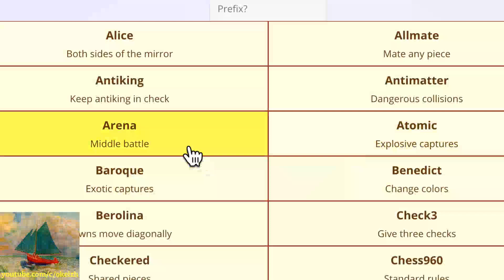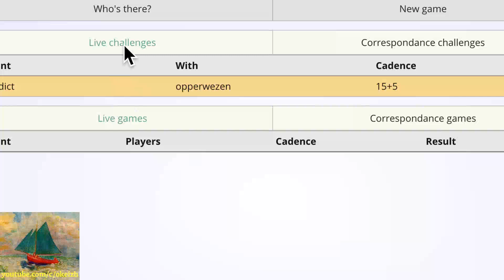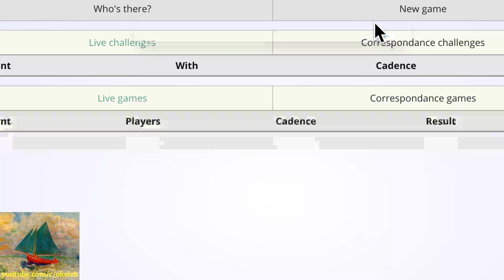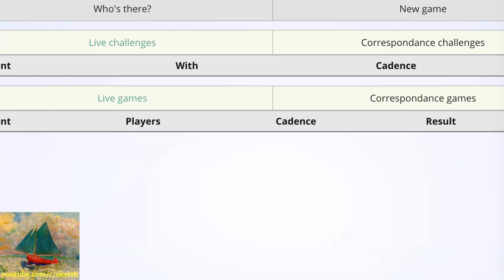Benedict Chess with IM opperwezen on vchess.club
We play a handful of games of this confusing but very cool variant in which any piece you directly attack with the piece you play (so not discovered attacks) switches colour. Any check with a piece you play is mate (as it flips the opponent king). Captures are impossible, only colour switches.